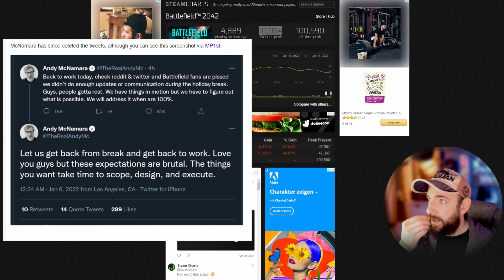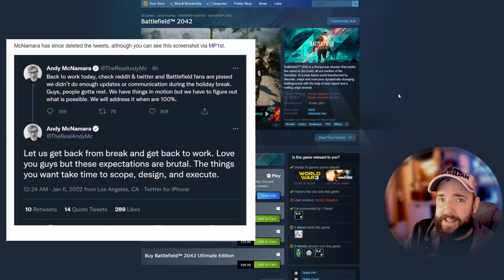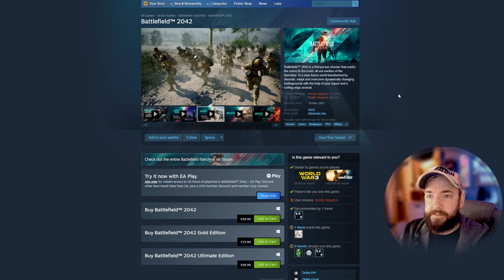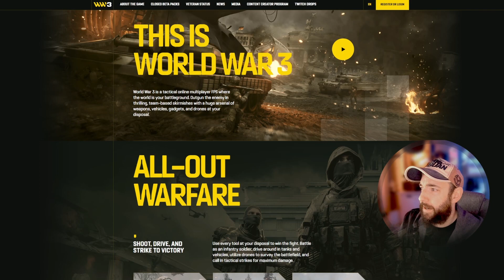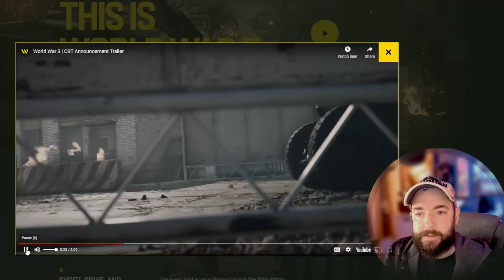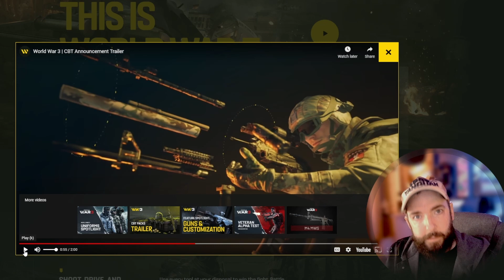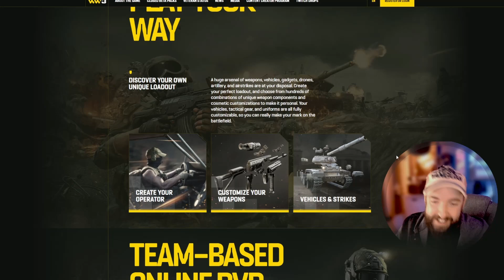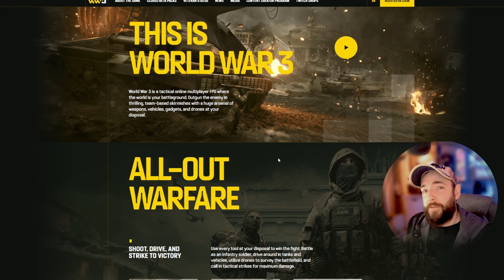Is BF2042 done? Could WW3 take its place? l PC l Tactical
Is BF2042 done? Could WW3 take its place?

In this one we take a look at BF2042 and WW3 which may not only be a rival at this point but a potential successor. If one of these games sorts themselves out quicker than the other I believe they may win this battle...

Let me know what you think will happen! will BF2042 recover from this? or will WW3 finally release in a state good enough to really be a competition?

Thankyou to everyone who is/has watched my videos so far! Your time is appreciated!
Any comments drop them in the box and ill answer when i can.

If you want to see me play any early access type games let me know and ill give my opinion on them also!

If you enjoy what you watched so far and haven't subscribed then please consider doing so! there will be more to come! and with your support it will only get better.

BF2042 content taken from RON, please check him out here!!-

I'm also going to be streaming live if i can so check me out and thankyou for the support!

    Category
        Gaming
    License